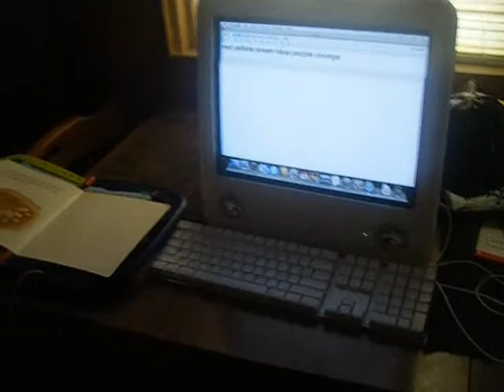Shapes and Colors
Stuart age 4 October 2008. He had barely any recognizable speech at the time.